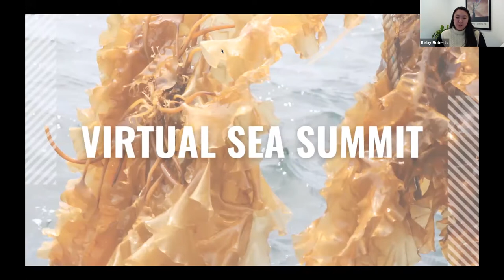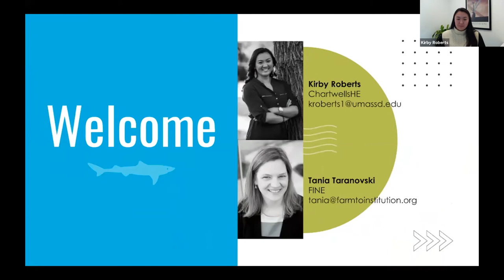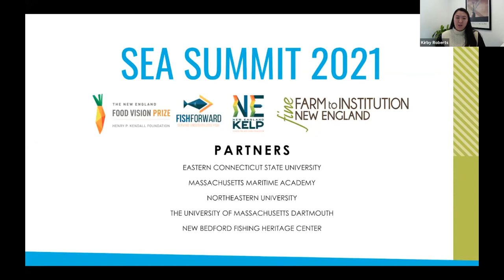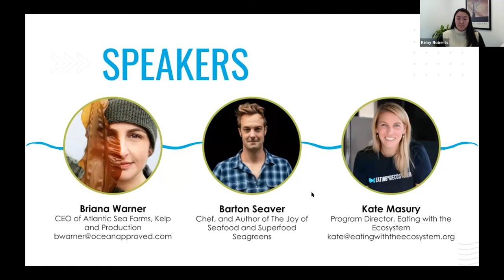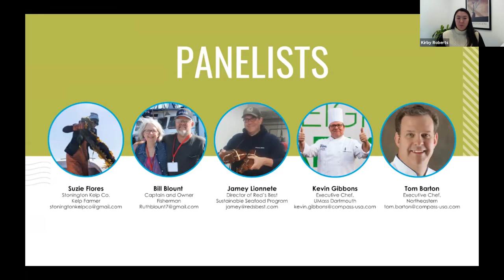1 Welcome & Introduction - Sea Summit 2021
The New England Sea Summit was presented and recorded live virtually on February 4, 2021, focused on leveraging institutions to support local seafood producers, kelp and underutilized species.
1 Welcome & Introduction
2 Briana Warner, CEO of Atlantic Sea Farms Kelp & Production
3 Barton Seaver, Chef and Author of The Joy of Seafood
4 Kate Masury, Program Director of Eating with the Ecosystem
5 From Sea to Institution: A Panel Discussion about Production & Procurement

The panel discussion features Suzie Flores, Owner of Stoningham Kelp Company: Kelp Farmer, Bill Blount, Fisherman, Jamey Lionette, Director of Red’s Best Sustainable Seafood Program: Procurement, Kevin Gibbons, Executive Chef at UMass Dartmouth: Procurement, and Tom Barton, Executive Chef at Northeastern University: Chef Institution; and facilitated by Tania Taranovski, Program Manager at Farm to Institution New England.

The New England Sea Summit was produced by UMass Dartmouth and Farm to Institution New England (FINE).